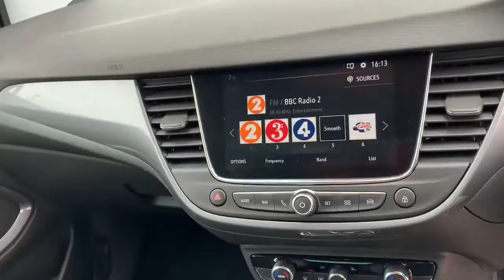Video of ND20HNX